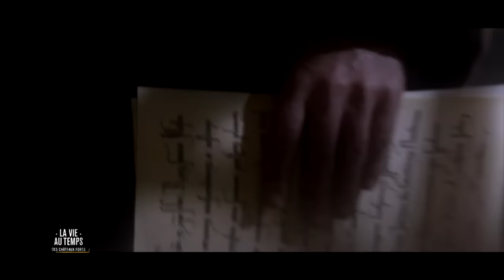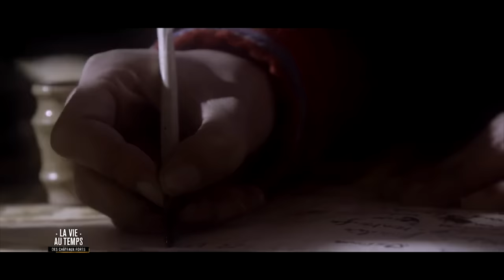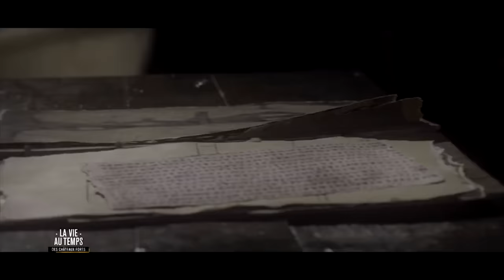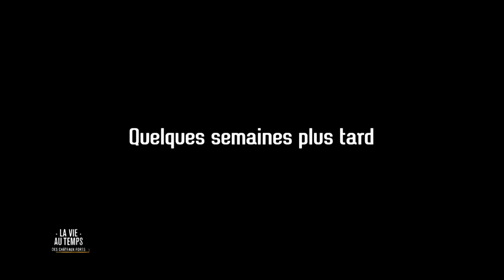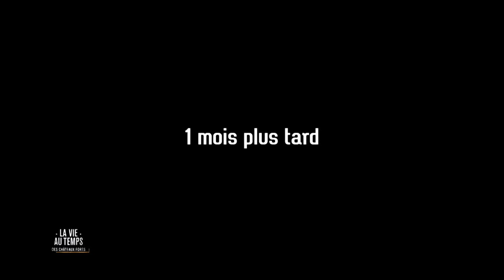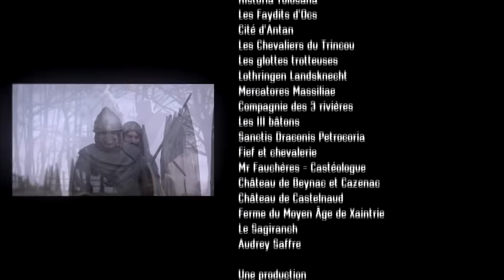La vie au temps des châteaux forts - Moyen Âge - Légende - Documentaire histoire - MG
Le Moyen Âge est l'âge d'or des châteaux forts. À travers l'histoire de Guillaume, seigneur fictif de Castelnac, et des villageois de sa seigneurie, ce documentaire, conçu à la fois pour les enfants et leurs parents, raconte étape par étape la construction de ces forteresses, puis décrit la vie quotidienne à l'ombre de leurs murs. Sont tour à tour abordés les métiers de la construction, les techniques de combat, les arts de la table, l'organisation seigneuriale, la médecine et l'hygiène, la nourriture, l'éducation, autant d'éléments importants de la vie quotidienne de l'époque. En plus des reconstitutions sur de véritables sites médiévaux, des historiens apportent leur éclairage.

Un film écrit et réalisé par
Philippe Vergeot